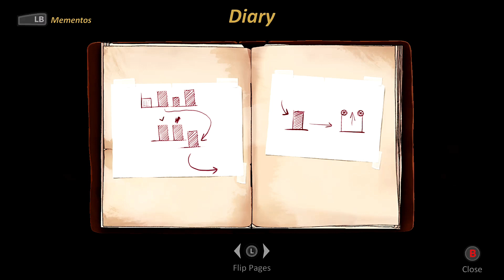Facin' Crystalization | Forgotten Anne Part 3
I could not find any guidelines to posting videos, of this game, on Throughline Games's website. I hope uploading this does not cause any problems between them and I. If it's not obvious, I do not own Forgotten Anne nor am I a representative of the company. Forgotten Anne and all its rights are owned by Throughline Games, to my knowledge.